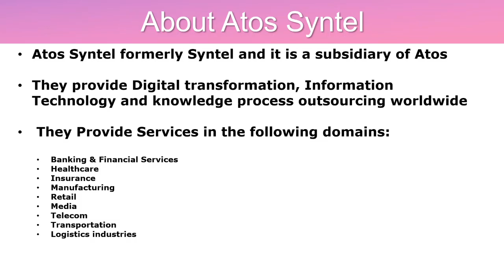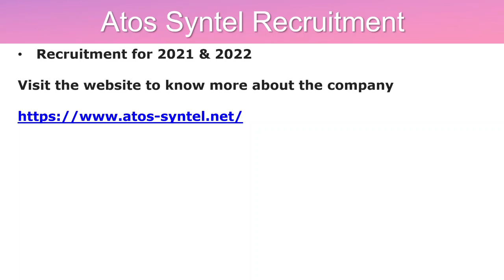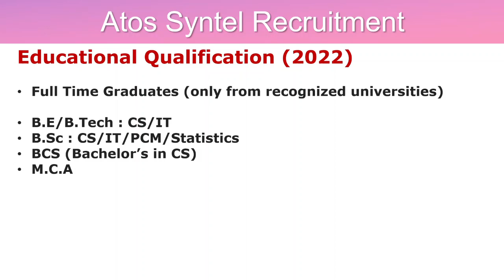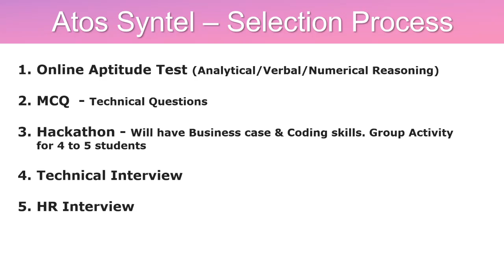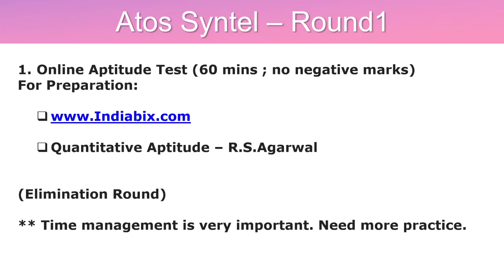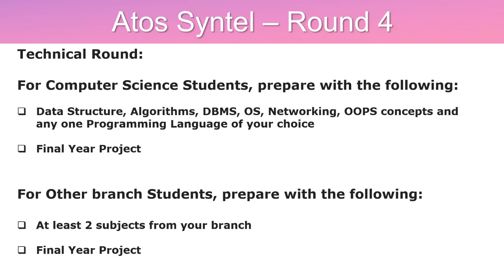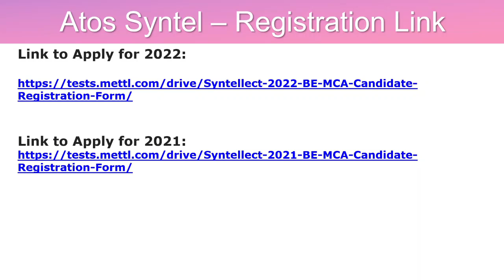Atos Syntel offcampus Recruitment 2021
Atos

Timestamp:
00:37 : About Atos Syntel
01:36 : Educational Qualification
03:15 : Selection Process
05:43 : Preparation website links

Atos Syntel formerly Syntel and it is a subsidiary of Atos

They provide Digital transformation, Information Technology and knowledge process outsourcing worldwide

 They Provide Services in the following domains:

Banking & Financial Services
Healthcare
Insurance
Manufacturing
Retail
Media
Telecom
Transportation
Logistics industries

Educational Qualification for 2021:

Full Time Graduates  (only from recognized universities)

B.E/B.Tech : CS/IT/ECE/EEE/EE
B.Sc : CS/IT/PCM/Statistics
BCS (Bachelor’s in CS)
M.C.A

Educational Qualification (2022)

B.E/B.Tech : CS/IT
B.Sc : CS/IT/PCM/Statistics
M.C.A
Job Location : Pune/Mumbai/Chennai/Tirunelveli

ATOS syntel Selection Process:

1)    Online Aptitude test:

Consists of 30 questions each on Verbal Ability, Analytical Ability and Numerical Reasoning
Time Limit: 60 minutes; No negative marking
Only candidates shortlisted in the online test would be scheduled for interview process.
2)    Hackathon:  Hackathon is primarily distributed across 2 sections:
            a)    Technical ability MCQ test (individual-based):
25 questions on Programming ability; Database; Software engineering - 25 mins.
           b)    Hackathon:90 minutes
Group based assessment activity

3)    HR interview